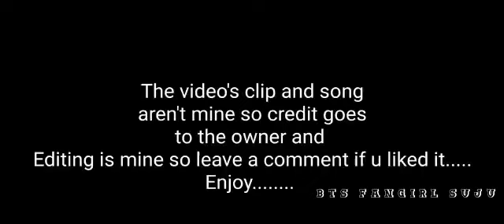BTS FMV on "Ten Thousand Hours x Raatan Lambiya" (remix) *requested*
Attention!

and... Thanks for watching my video like this video and comment if u like it and subscribe if u can stay connected or else u can go~~ sorry, but im bad in language hope u have right eyes to read.

Kamsabnida~~~ 💜